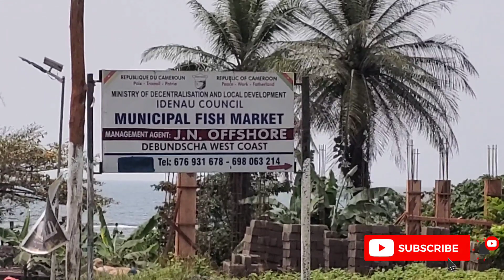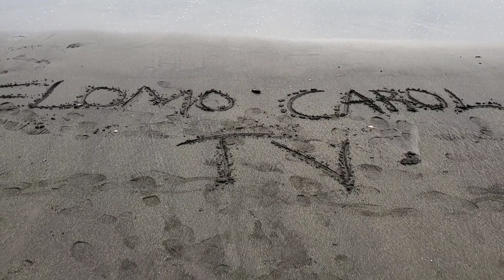Touring Lake Nachtigal in Debundscha Cameroon|| Elomo Carol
Hello my awesome people, hope you all are doing good. I come again today with a beautiful video of our visit to a lake in Cameroon. Again i was so unprepared for this journey.😂 My friend solange brought it up at the spot and i agreed to it. I hope you enjoy watching.

Thank You for all the support so far. I am more dan grateful. I do not take it for granted.

I pray we all walk in God's will and plan for our lives. Amen🙏

We can connect on my other social media pages.